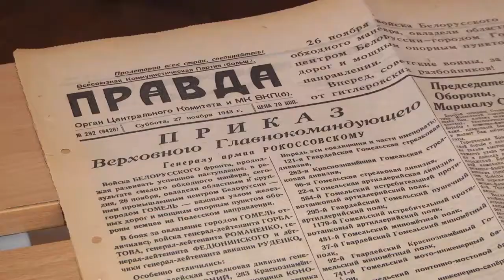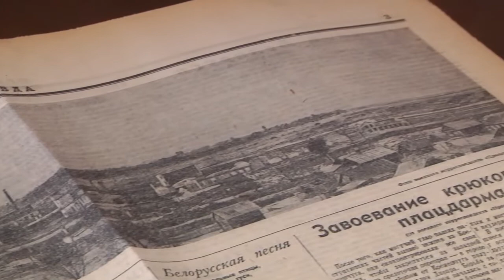Во славу общей Победы. Гомель помнит